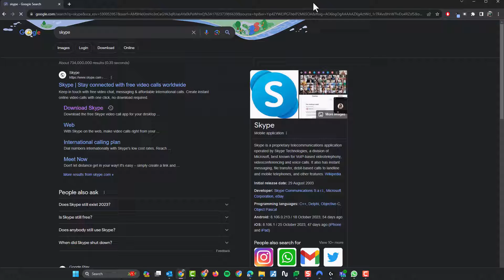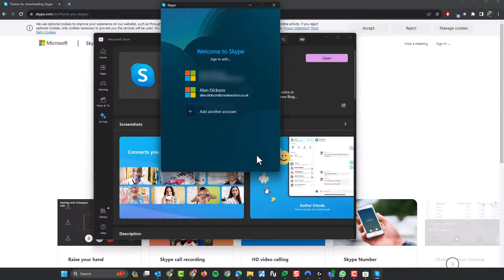How to INSTALL Skype | Windows 11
In this video I'll show you how to install the latest version of Skype on your Windows 11 device!